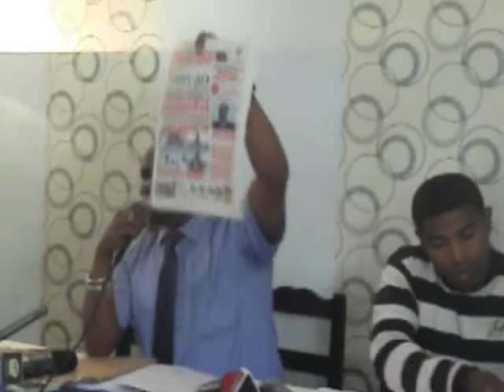AFFAIRE ILAKAKA - CONFERENCE DE PRESSE